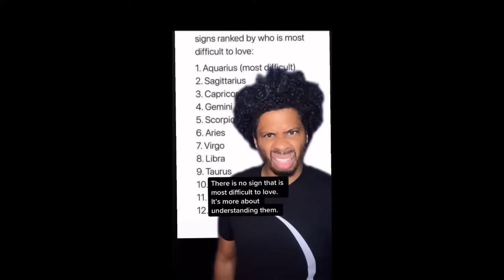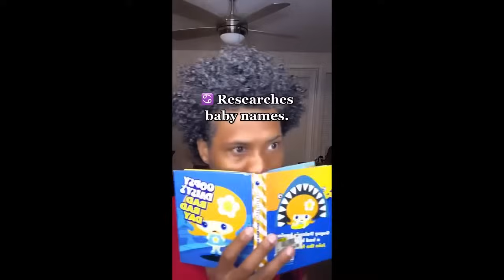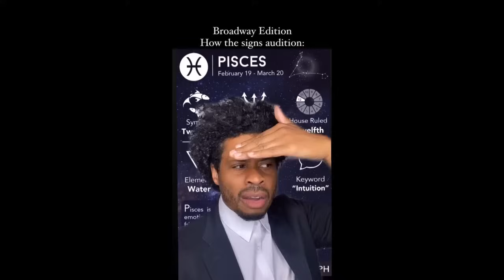FULL EPISODE | ZODIAC ROAST | CHESTER GREGORY